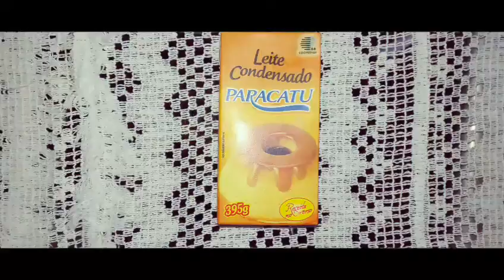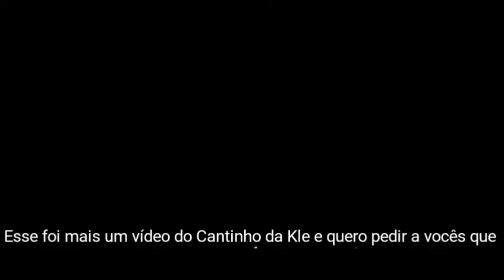Brigadeiro de paçoca 😋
Vamos lá com mais um vídeo do canal ,espero que façam e saboreiam esse delicioso brigadeiro 🤗